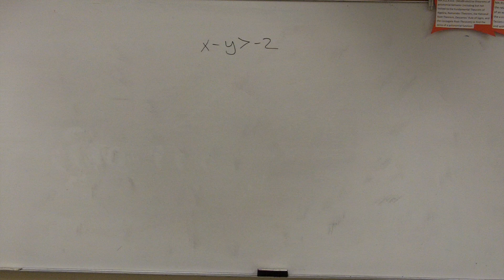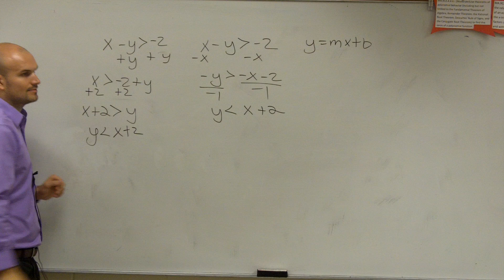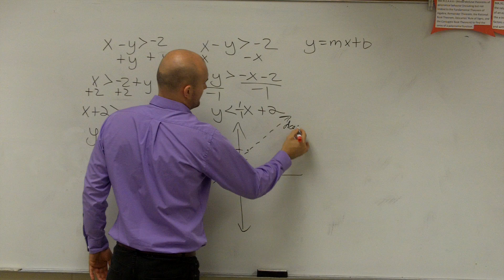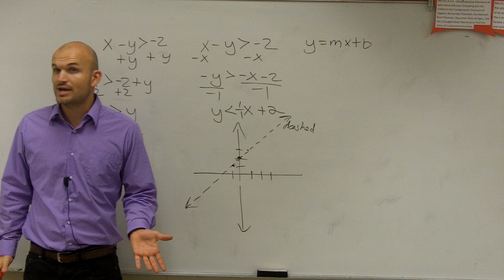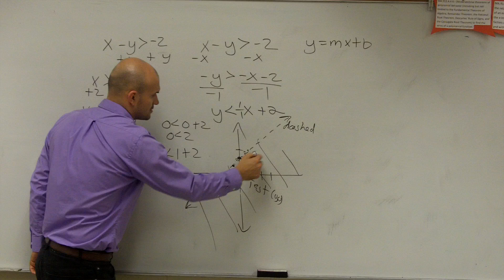Learn how to graph a linear inequality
👉 Learn how to graph linear inequalities written in standard form. Linear inequalities are graphed the same way as linear equations, the only difference being that one side of the line that satisfies the inequality is shaded. Also broken line (dashes) is used when the linear inequality is 'excluded' (when less than or greater than is used) and a solid line is used when the inequality is 'included' (when greater than or equal to OR less than or equal to is used).

To graph a linear inequality written in standard form, we first determine the slope and the y-intercept by rewriting the linear inequality in slope intercept form, we then plot the y-intercept and using the slope, we can determine the rise and the run of the required line and then be able to plot the next point from the y-intercept. We then draw a straight line passing through the two plotted points.

Alternatively, we can determine the x-intercept and the y-intercept of the standard form linear inequality by substituting y = 0, then solve for x and substituting x = 0, then solve for y respectively. Recall that the x-intercept is the value of x when y = 0 and the y-intercept is the value of y when x = 0. After obtaining the values of the x-intercept and the y-intercept, we plot the points on the coordinate plane and then draw a line passing through the points.

After the line representing the linear equation form of the linear inequality is drawn, we select a point either side of the line to determine which side of the line is true for the given inequality and then shade the side that satisfies the inequality.